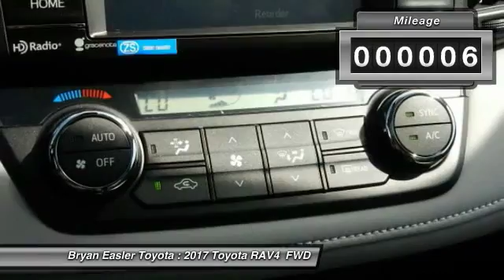2017 Toyota RAV4 Hendersonville NC 17T0795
2017 Toyota RAV4 XLE

1409 Spartanburg Hwy.

Don't miss this 2017 Toyota RAV4. It's equipped with great features. You'll want to take this  home. Make a great choice today.